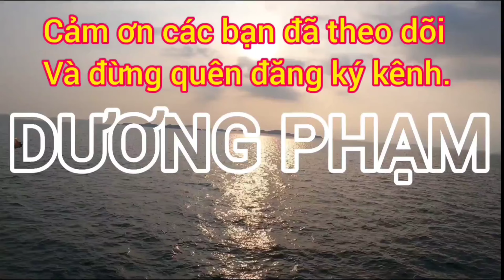Chùa Linh Ẩn - Lâm Hà - Đà Lạt | Ngắm trên cao từ Flycam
Xin chào tất cả các bạn đến kênh youtube của mình thích khám phá và đi nhiều nơi. Và mong các bạn xem trong video của mình sai sót gì thông cảm cho mình, cảm ơn tất cả các bạn nhiều. Mình sẽ quay clip thật tế nhất và chân thật nhất mang đến cho các bạn, và rất mong các bạn người ủng hộ mình. Xin Cảm Ơn Tất cả các bạn nhiều.